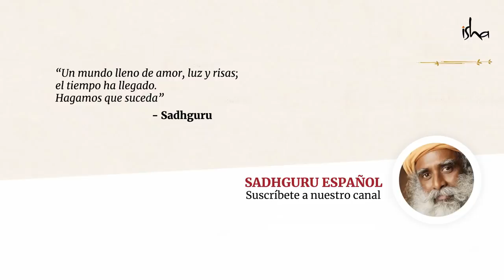¿Cómo volverte silencioso?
Sadhguru explica que, en el proceso de volverse silencioso, cerrar la boca es solo mitad del trabajo. Los que están demasiado enamorados con su propio proceso de pensamiento solo estarán atrapados en un círculo de recuerdos reciclados.